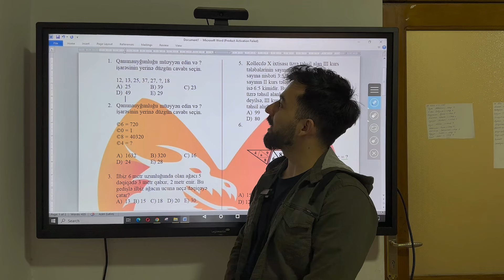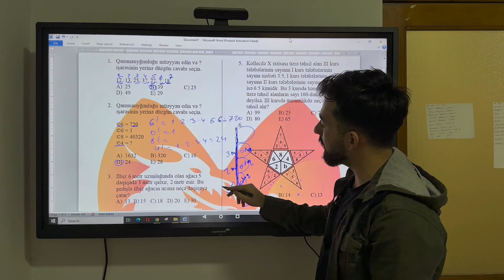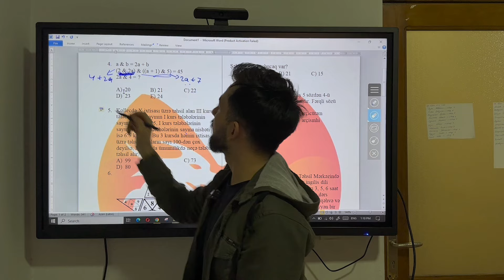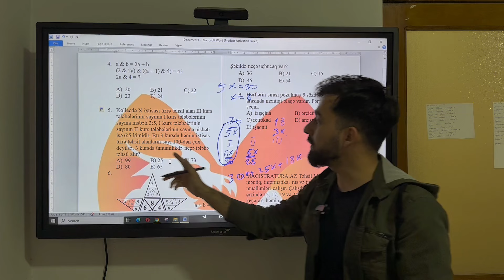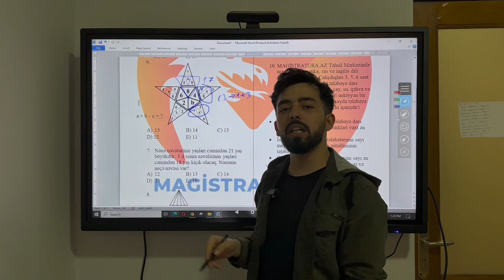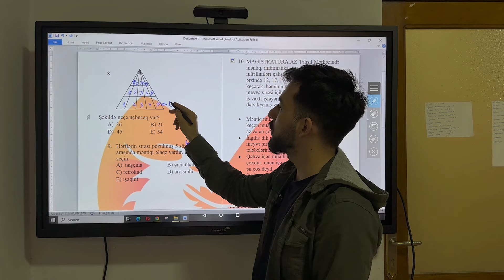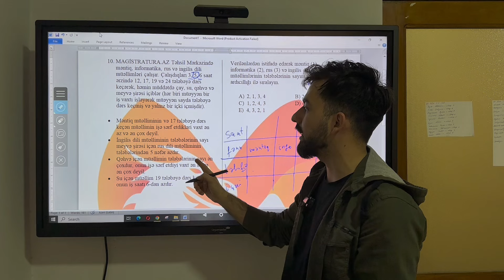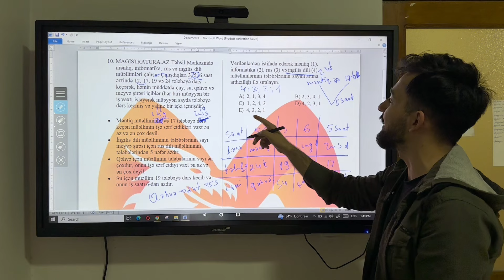TELEGRAM QRUPUMUZDA PAYLAŞILAN MƏNTİQ SUALLARININ İZAHI - 10.04.2024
Magistratura.az Təhsil Mərkəzi - Telegram qrupu